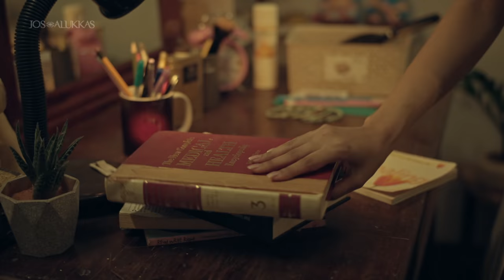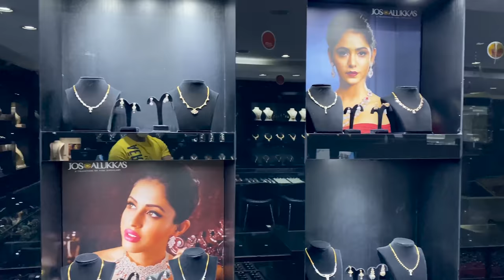My Ring Shopping SURPRISE !! - Sangeetha Rajeev | SaRa Vlogs | Jos Alukkas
A few days ago I got an invite from Jos Alukkas to check out their latest jewelry collection and also their measures to protect shoppers from COVID. I anyways had plans of going out shopping for Deepavali and gifting my mother something nice. So I decided to Vlog my entire day. Hope you enjoy this Vlog.

Video - Roshan D'Souza
Edit - Akash Joshi

Exclusive Digital Partner: Believe Artist Services